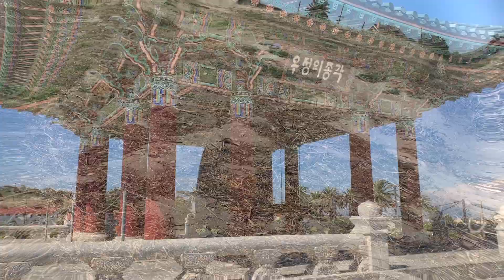Identical Twins Go On a Epic Adventure!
Jean and Angel take an adventure to the Friendship Bell, in California